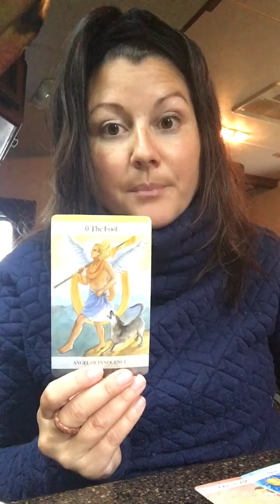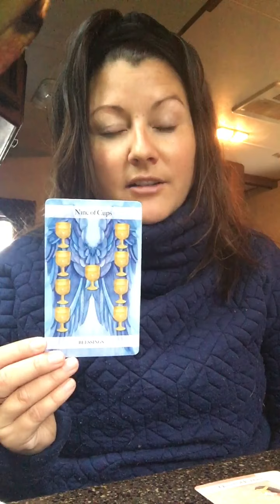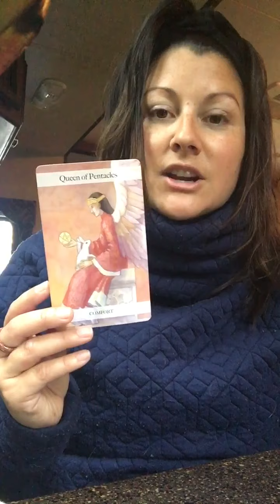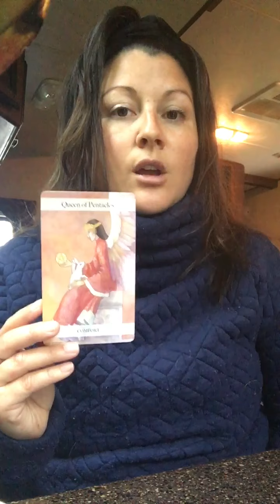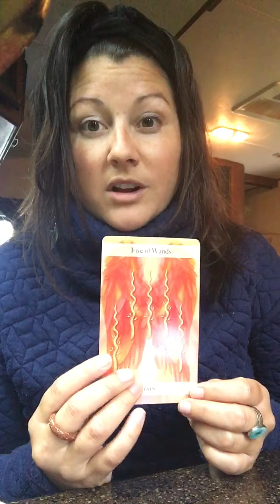September Monthly Energy 2020